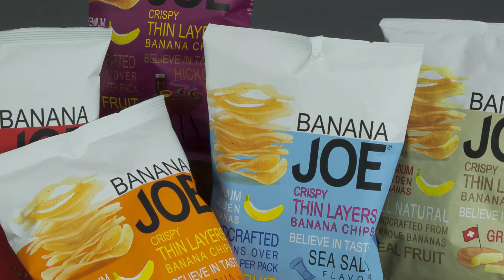InnovAsian - Bilka Innovation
Banana Joe er ikke som de bananchips, du ellers kender. Hemmeligheden ligger i den måde, de bliver fremstillet på – faktisk var Joe to år og utallige eksperimenter om at udvikle opskriften.

Der er to hele hom thong-bananer i hver eneste pose; en særligt lækker thailandsk banan. Efter at være skåret i papirtynde skiver bliver de stegt knasende sprøde i olie og krydret til perfektion. Det er de rene råvarer, der får lov at smage igennem, så du må kigge langt efter kunstige aromaer, farvestoffer, konserveringsmidler, gluten og transfedt.
Resultatet? Mange mener, at Banana Joe er verdens bedste bananchips.